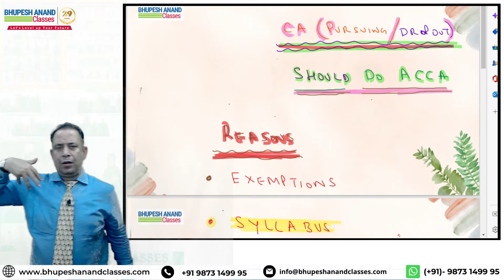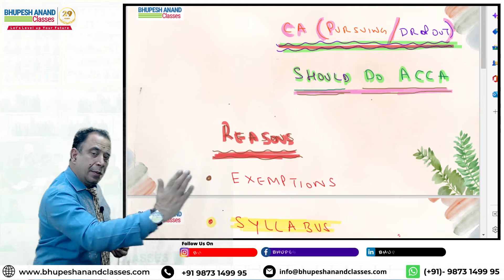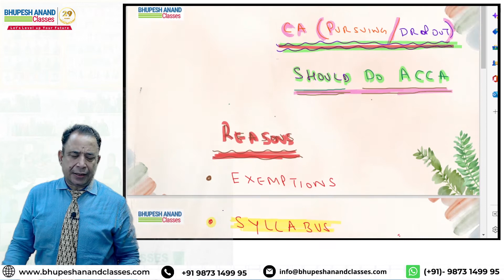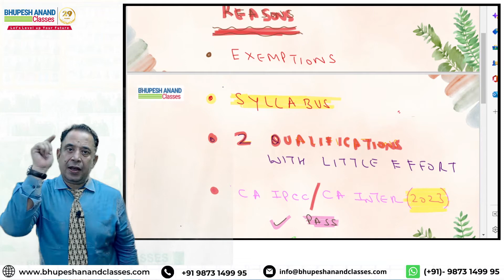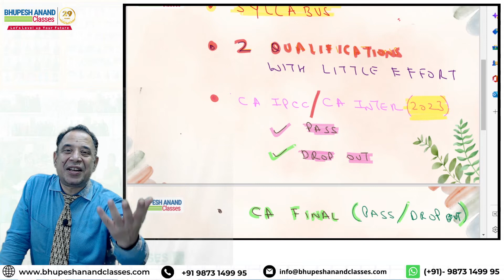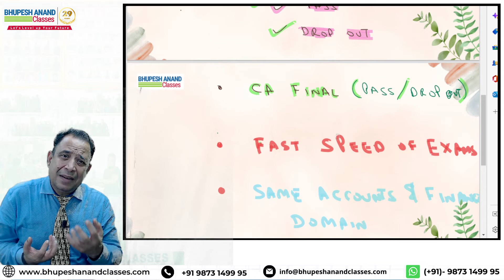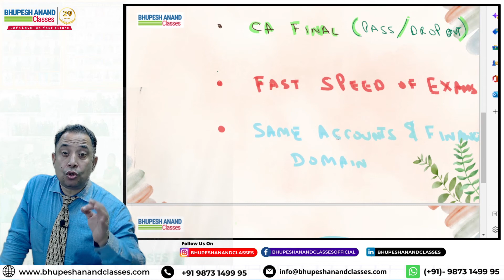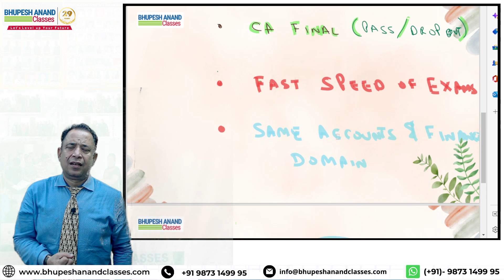Why to Do ACCA Course Along or After CA Qualification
Whether you are a CA qualified ,a CA dropout or doing CA no doubt doing ACCA course will add many advantage to your career but if you want to know Why to do ACCA course along or after CA qualification and what are the benefits you will get then watch this video full.